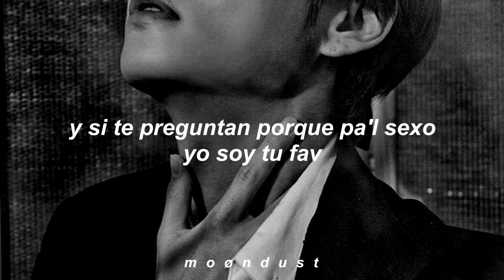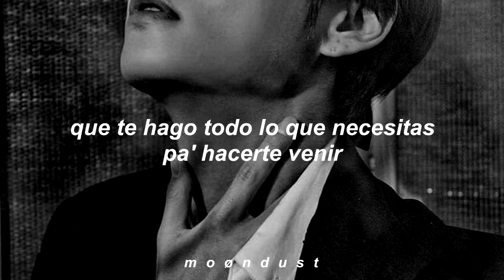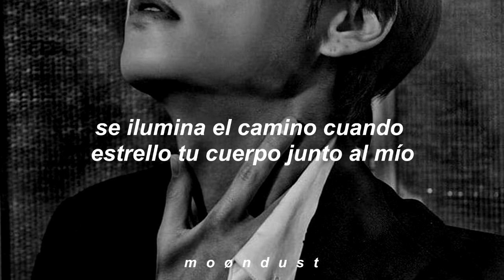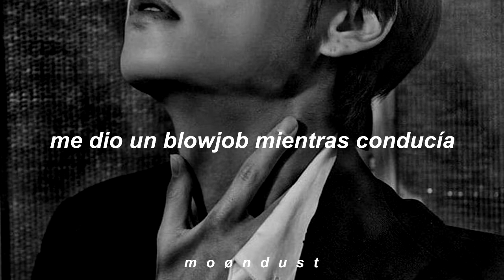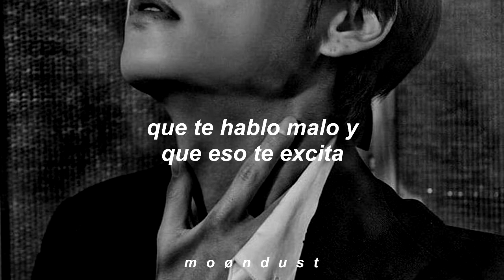Diles // Bad Bunny, Farruko, Arcangel, Ñengo Flow // Letra